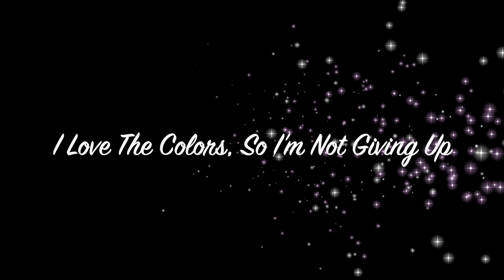Lava Flow Acrylic Pour Painting, Flow Art, Fluid Art Technique, Swiping Tutorial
COZ Creations demonstrations and techniques used  in this video include:

Artist Loft Soft Body Black
Slop Bucket Paint, Purples, Golds
Modern Masters Sashay Red
Arteza Bordeaux Red